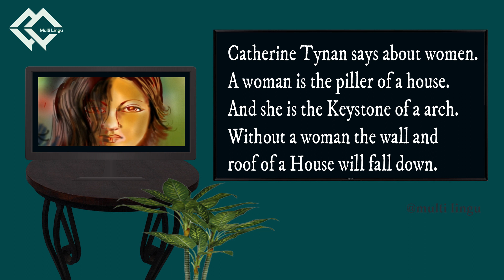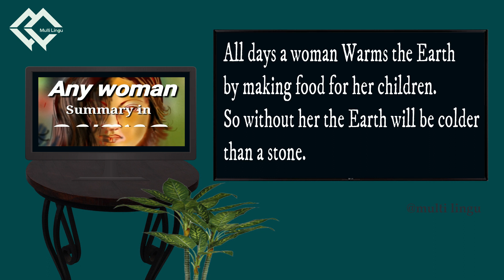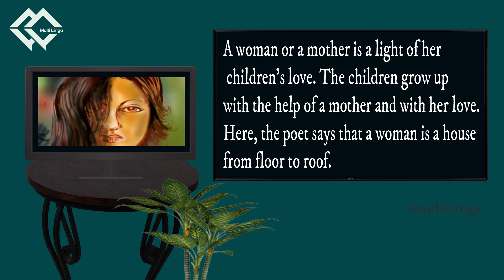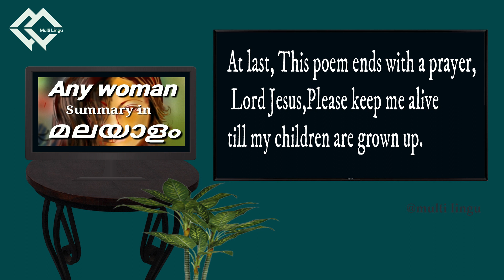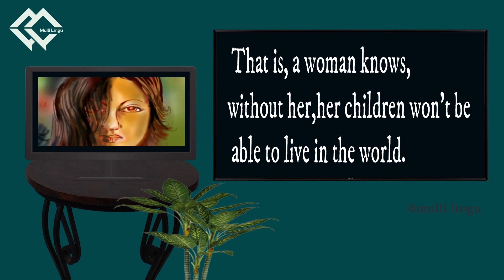Any woman summary in malayalam| Plus Two English(SCERT)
any-womwn-summary-malayalam
plus-two-english